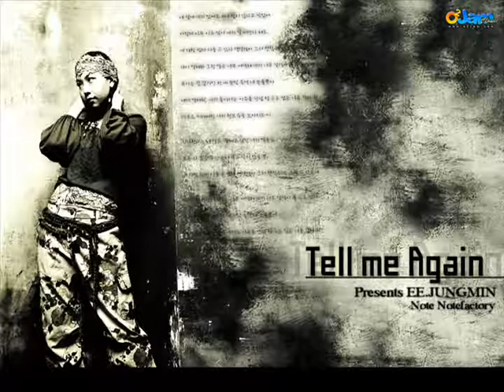O2Jam Classic - Tell Me Again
Title Tell Me Again
Genre Soul/R&B
Artist EE.JUNGMIN
Editor NoteFactory
BPM 116.00
Level 4/11/16
Notes 392/848/1234
File:o2ma407